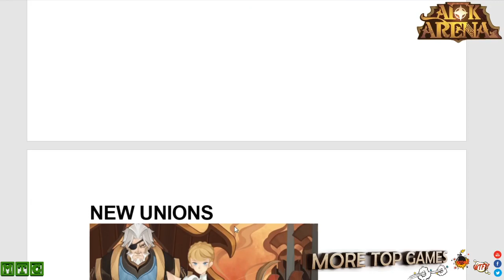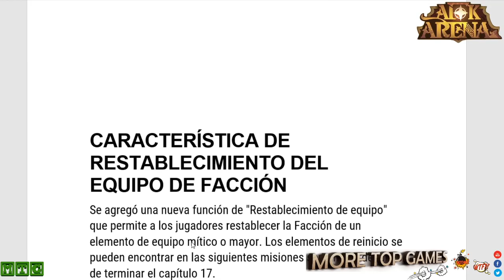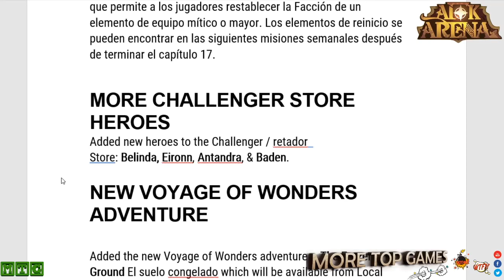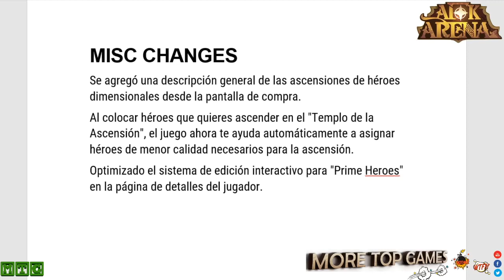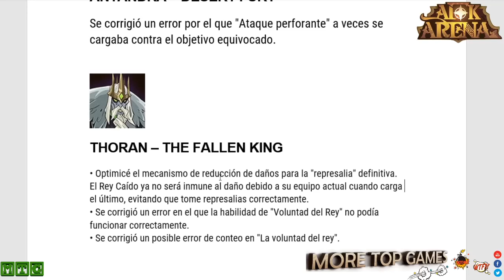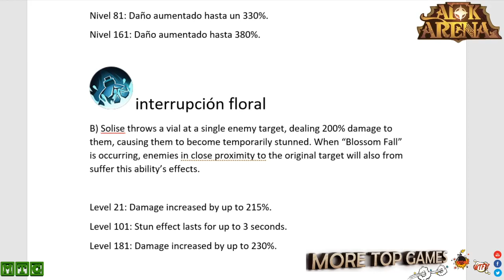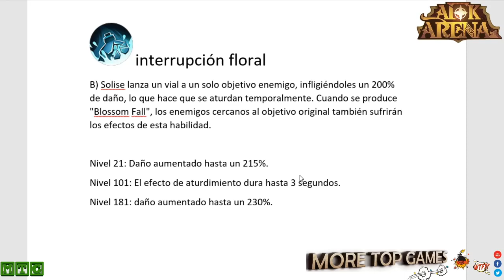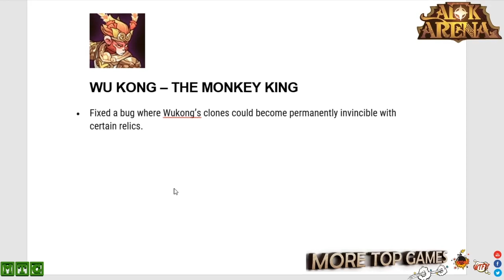SOLISE Con nuevo parche AFK ARENA en Español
Próximo Parche AFK ARENA. Nuevo Héroe, nuevos cambios de personajes, nuevas uniones brutales! Restablecer equipo? Actualización muy interesante que esta al caer. 🌐 Contenido AFK ARENA